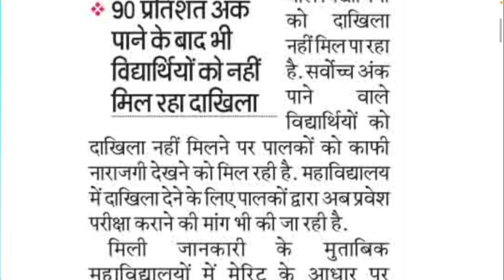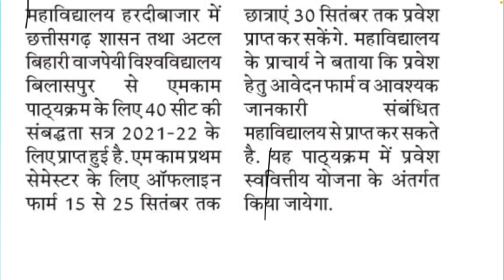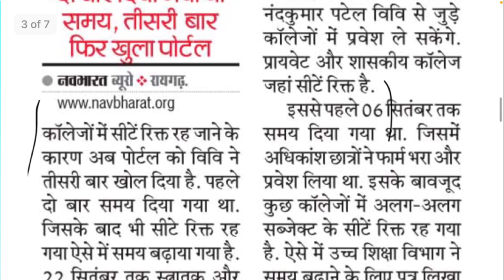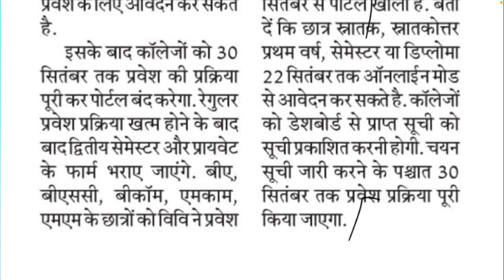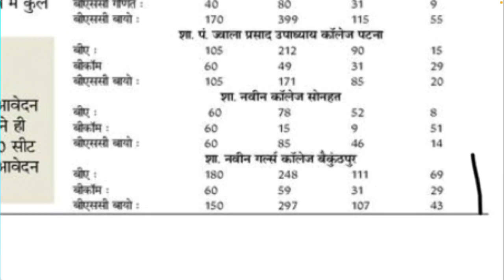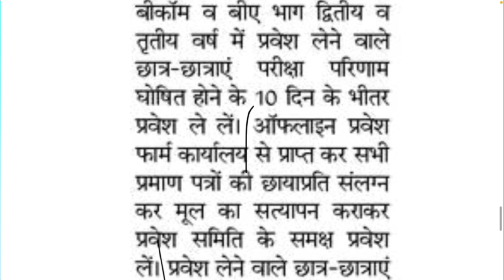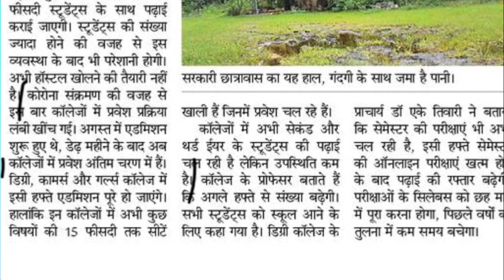15 September 2021 | PRSU | DURG UNIVERSITY | ATAL UNIVERSITY | GGU ENTRANCE EXAM 2021 | SNPV RAIGARH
15 September 2021 | PRSU | DURG UNIVERSITY | ATAL UNIVERSITY | GGU ENTRANCE EXAM 2021 | SNPV RAIGARH

About this video:
Hello dosto Mai hu Ram Verma aur is video me apko 15 September 2021 ki Chhattisgarh ke education se jude sare latest update diya gaya hai ummid hai apko video pasand aayegi

                                       धन्यवाद !

Topic explained:
1) CG LATEST NEWS TODAY |
2) CG EDUCATION NEWS  |
3) CHHATTISGARH NEWS |
4) CHHATTISGARH HINDI NEWS |
5) CHHATTISGARH LATEST NEWS |
6) CHHATTISGARH LATEST HINDI NEWS |
7) CHHATTISGARH TODAY NEWS |
8) CHHATTISGARH NEWS IN HINDI |
9) CG NEWS |
10) CG HINDI NEWS |
11) CHHATTISGARH NEWS TODAY |
12) CG LATEST NEWS |
13) CG LATEST HINDI NEWS |
14) CG COLLEGE EXAM NEWS 2021 |
15) CG UNIVERSITY EXAM NEWS TODAY |
16) DIGVIJAY COLLEGE RAJNANDGAON  |
17) CG PG MERIT LIST 2021 |
18) CG COLLEGE NEWS |
19) PRSU NEWS TODAY   |
20) PRSU NEW UPDATE |
21) HEMCHAND YADAV UNIVERSITY DURG |
22) DURG UNIVERSITY NEWS TODAY |
23) PRSU ADMISSION FORM 2021 |
24) CG COLLEGE EXAM NEWS 2021   |
25) CG COLLEGE ADMISSION 2021 |
26) ATAL UNIVERSITY BILASPUR |
27) CG MERIT LIST 2021 |
28) DURG UNIVERSITY NEWS |
29) PRSU 2nd MERIT LIST 2021 |
30) CG COLLEGE MERIT LIST 2021 |
31) BILASUR UNIVERSITY MERIT LIST |
32) BSC NURSING  |
33) CGPSC 2021 |
34) MSC NURSING  |
35) CSVTU EXAM NEWS  |
36) PSC INTERVIEW |
37) SHAHID NANDKUMAR PATEL UNIVERSITY |
38) DEGREE COLLEGE RAIGARH |
39) SCIENCE COLLEGE DURG |
40) 3RD MERIT LIST 2021 |
41) CSVTU NEWS |
42) GHANSHYAM SINGH GUPT PG COLLEGE BALOD |
43) PRSU MERIT LIST 2021 |